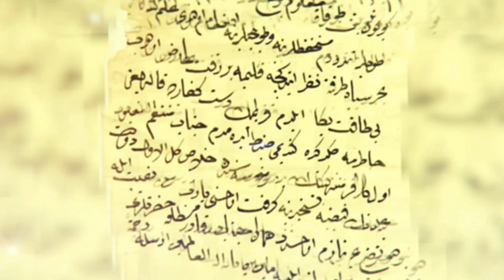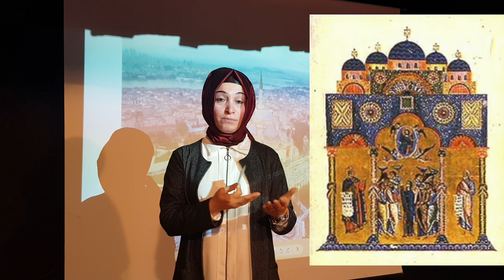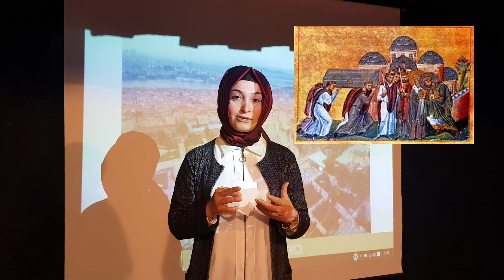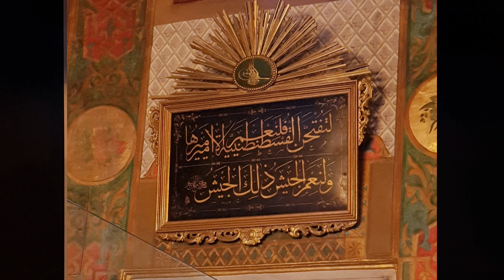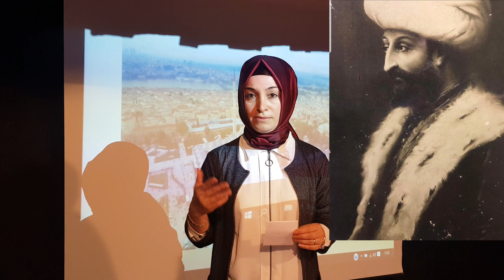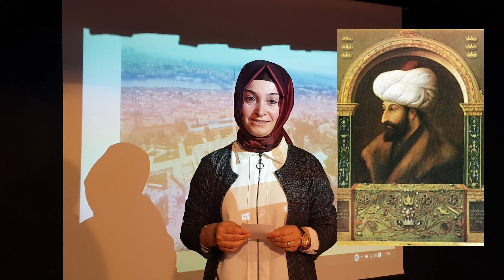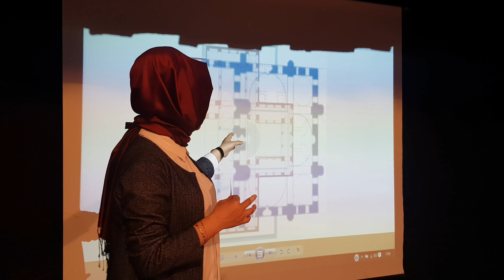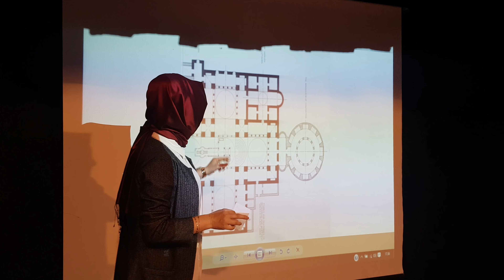Fatih Sultan Mehmet | Büyük Konstantin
Fatih Sultan Mehmet ile İstanbul'un kurucularından olan Roma İmparatoru Büyük Konstantin Fatih Camii haziresinde yanyana mı yatıyor?

Fatih neden özellikle Konstantin'in yanıbaşına gömülmek istedi?